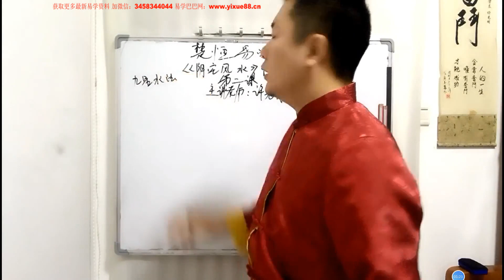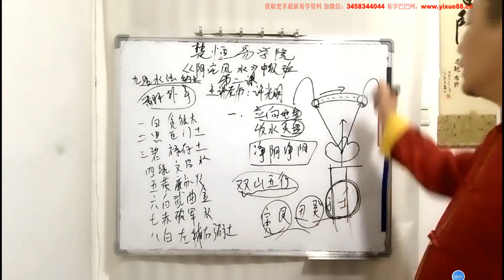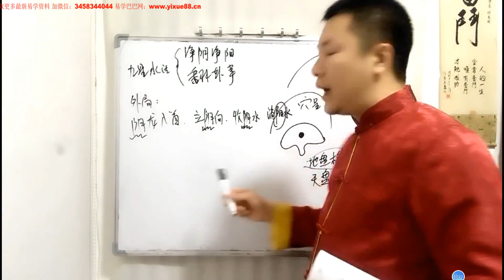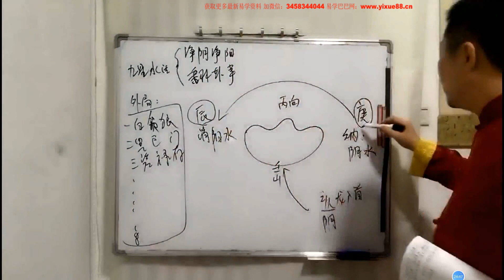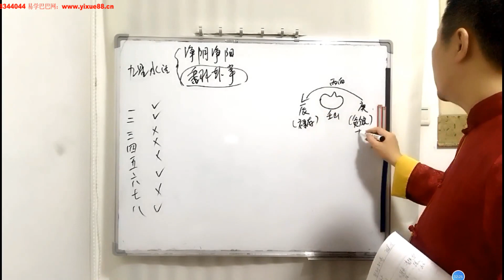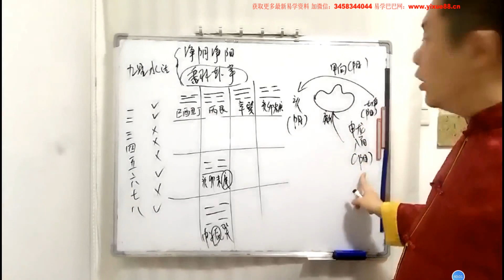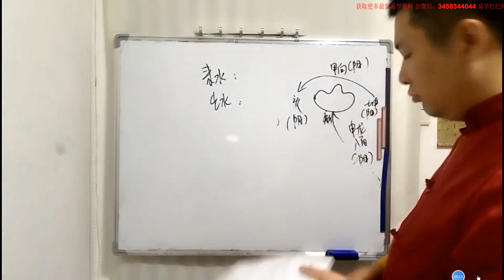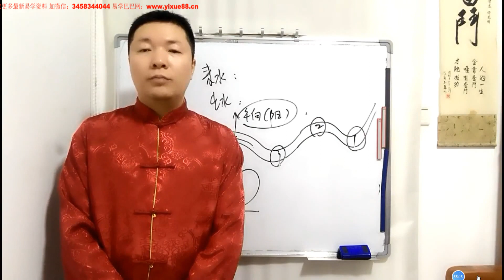楚恒易学 阴宅风水中级班第9期 许光明老师 第2课